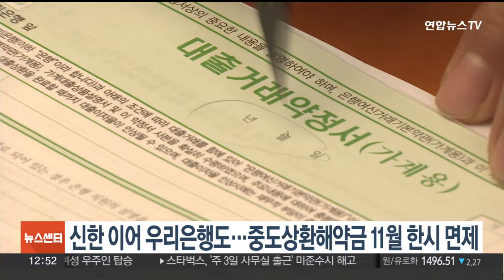신한 이어 우리은행도…중도상환해약금 11월 한시 면제 / 연합뉴스TV (YonhapnewsTV)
신한 이어 우리은행도…중도상환해약금 11월 한시 면제

우리은행이 가계대출 중도 상환 시 부과되는 '중도상환해약금'을 11월 한 달간 전액 감면합니다.

대출 만기일 전에 대출금을 상환할 경우 고객은 대출 유형에 따라 고정금리 최대 1.4%, 변동금리는 최대 1.2%의 요율로 해약금을 부담해야 하지만 다음 달 한시적으로 면제되는 겁니다.

단, 기금대출과 보금자리론, 유동화모기지론 등 유동화 대출은 면제 대상에 포함되지 않습니다.

앞서 신한은행도 11월 한시적으로 중도상환해약금을 면제하겠다고 밝힌 바 있습니다.